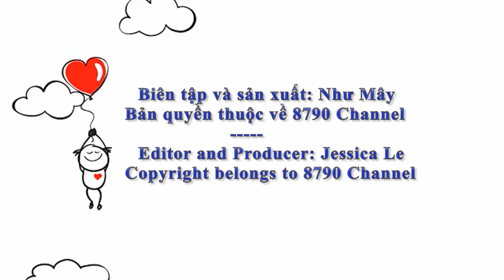Wang Yibo's movie is the opening film to celebrate the 75th anniversary of Czech-Chinese diplomacy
⏭Yibo's film is the opening film commemorating the 75th anniversary of Czech Republic-China diplomatic relations